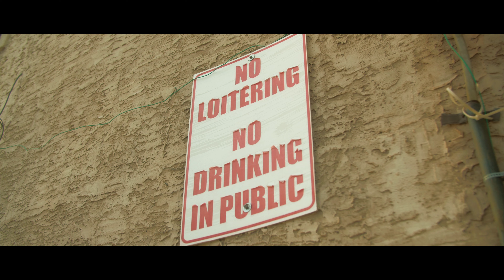Manifest Meaning - God In My City (Bmpcc 4k Music Video)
Follow Manifest Meaning